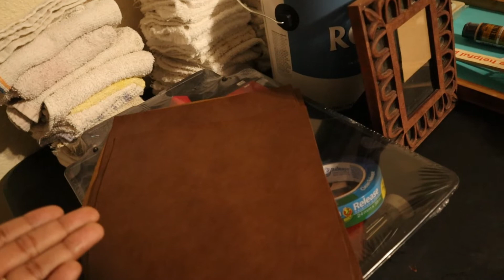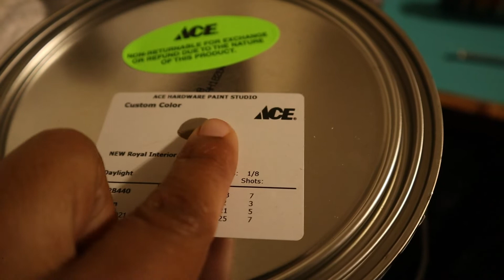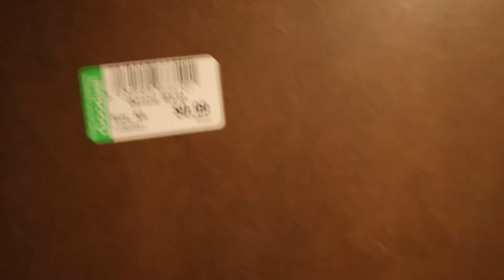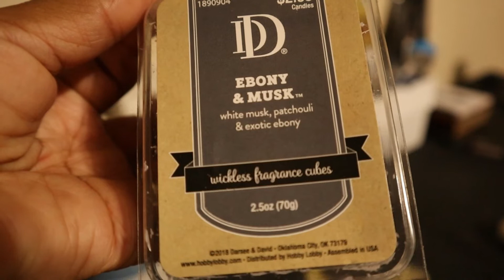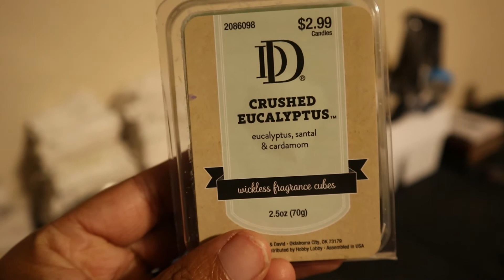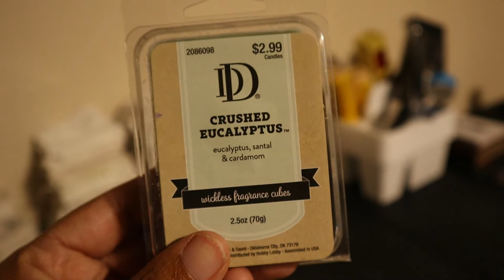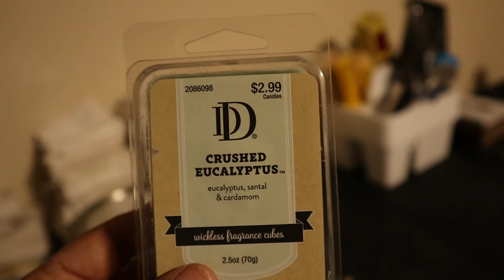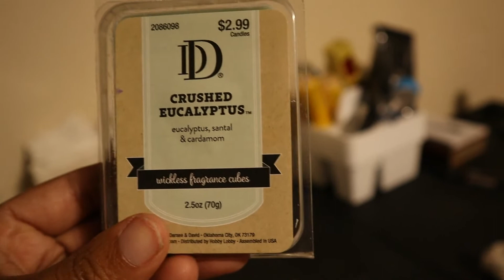VLOGMAS Day 6| Finally Done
Hey yall Welcome to day 6. I finally got done cleaning im so excited for the functionality of my kitchen. God Bless yall and go and be a light out there!